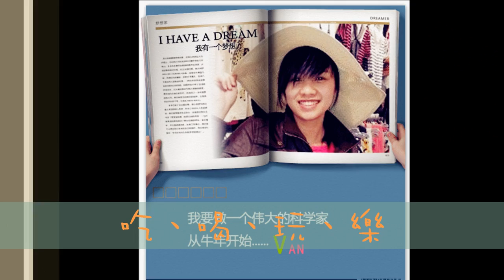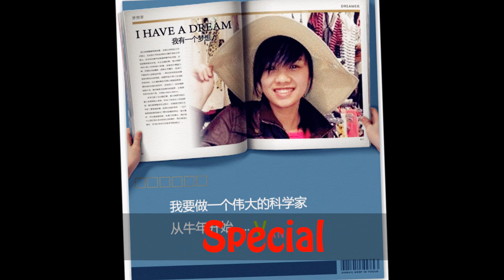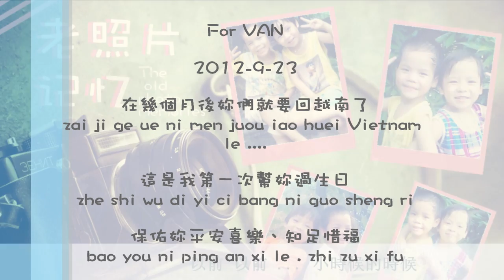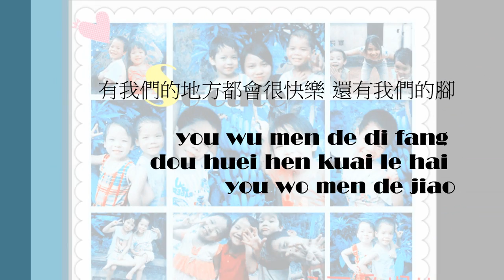Nguyễn Thị van the movie.wmv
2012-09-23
哈哈哈
sheng ri quai le